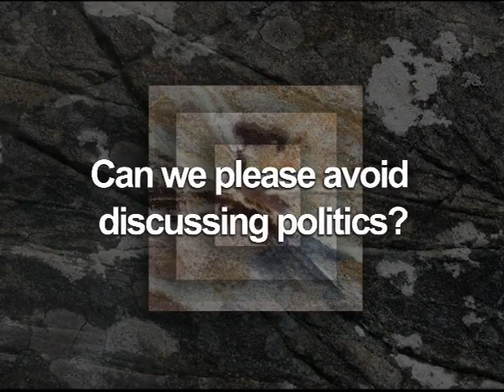Top Notch 3 - Unit 9 Scene 1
by Pearson Education, INC